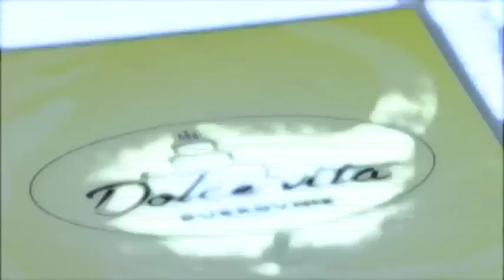Izborni studio- Marija Vučković